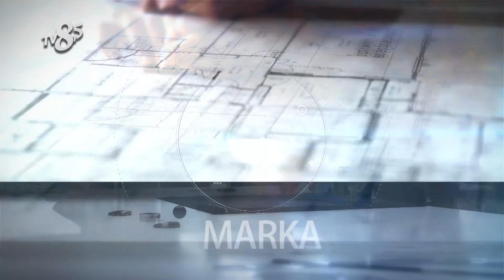BA National Realty - TV8,5 İş ve Başarı